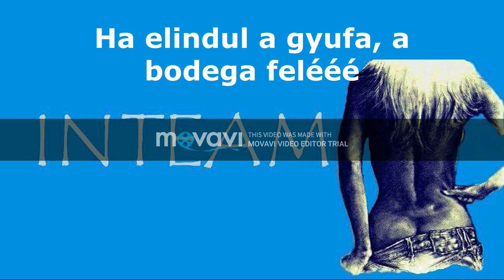PiaFun&InTeam - Andrea talán - Karojok-e? verzsion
Made by PiaFun
Subtitle : Bányai-Kovács Nándor